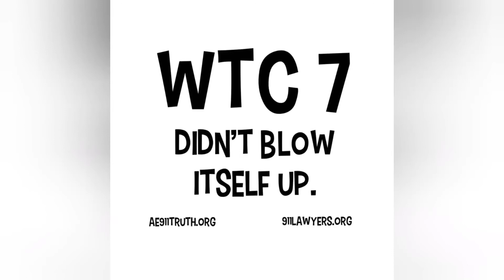WTC7 Controlled Demolition on September 11th, 2001 to the Gap Band